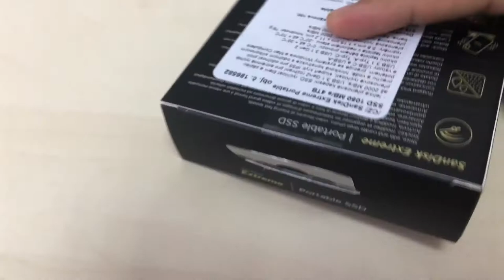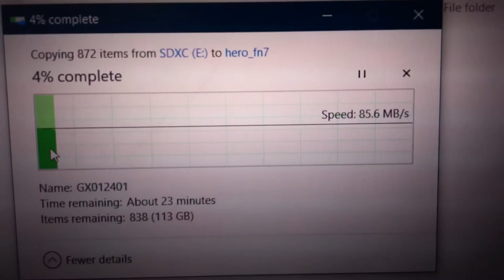Best Extreme Portable SSD for Outdoor Camping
HOW DO I SELECT THE BEST PORTABLE SSD